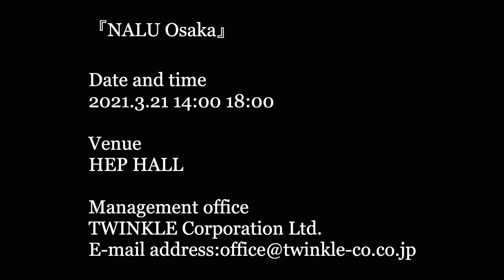NALU 大阪公演 パントマイム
『NALU Osaka』digest／seclusion、privateness、privacy

『NALU Osaka』
Date and time
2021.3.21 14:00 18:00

Venue
HEP HALL

Stage production
Parts Ishiba

Performer
École de Tokyo
PartsIshiba.OliveMachiko.KikuchiMakoto.Karen.Izumi.MakinoKanae

Management office
TWINKLE Corporation Ltd.